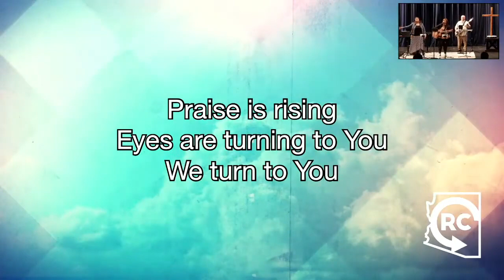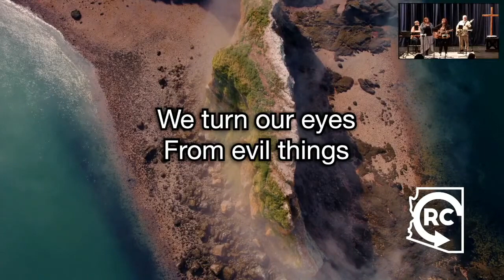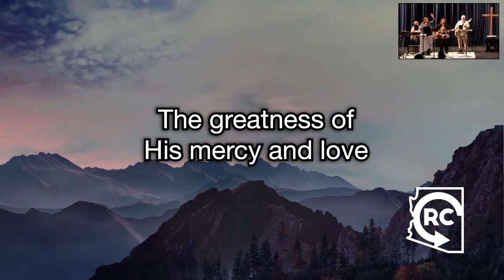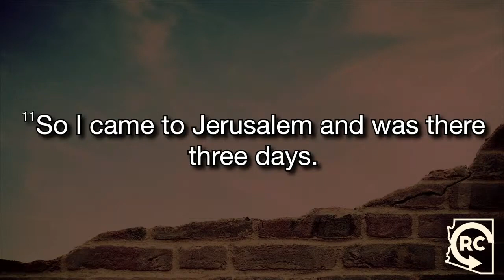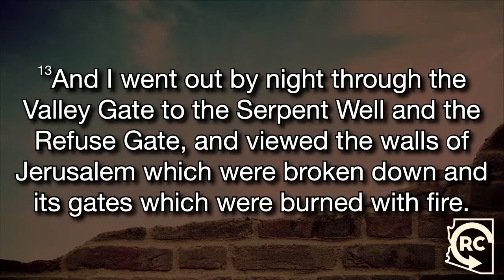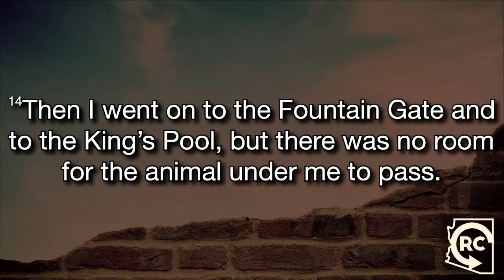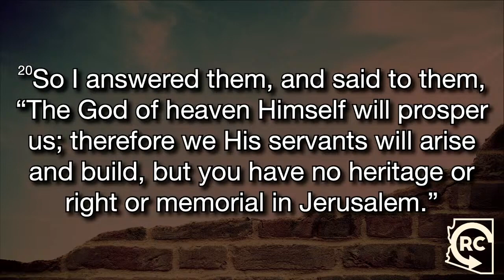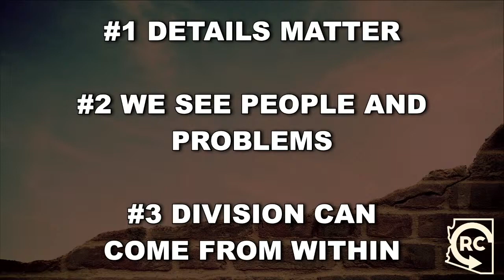The Wall: Nehemiah 2: 10-20 - Full Service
The Wall: Nehemiah 2: 10-20

10: When Sanballat the Horonite and Tobiah the Ammonite official heard of it, they were deeply disturbed that a man had come to seek the well-being of the children of Israel.
Nehemiah Views the Wall of Jerusalem
11: So I came to Jerusalem and was there three days.
   - Details matter -
12: Then I arose in the night, I and a few men with me; I told no one what my God had put in my heart to do at Jerusalem; nor was there any animal with me, except the one on which I rode.
13: And I went out by night through the Valley Gate to the Serpent Well and the Refuse Gate, and viewed the walls of Jerusalem which were broken down and its gates which were burned with fire. 14: Then I went on to the Fountain Gate and to the King’s Pool, but there was no room for the animal under me to pass.
15: So I went up in the night by the valley, and viewed the wall; then I turned back and entered by the Valley Gate, and so returned.
   - We see people and problems -
16: And the officials did not know where I had gone or what I had done; I had not yet told the Jews, the priests, the nobles, the officials, or the others who did the work.
17: Then I said to them, “You see the distress that we are in, how Jerusalem lies waste, and its gates are burned with fire. Come and let us build the wall of Jerusalem, that we may no longer be a reproach.”
18: And I told them of the hand of my God which had been good upon me, and also of the king’s words that he had spoken to me.
So they said, “Let us rise up and build.” Then they set their hands to this good work.
19: But when Sanballat the Horonite, Tobiah the Ammonite official, and Geshem the Arab heard of it, they laughed at us and despised us, and said, “What is this thing that you are doing? Will you rebel against the king?”
20: So I answered them, and said to them, “The God of heaven Himself will prosper us; therefore we His servants will arise and build, but you have no heritage or right or memorial in Jerusalem.”
   - Division can come from within -

Thank You for joining us!